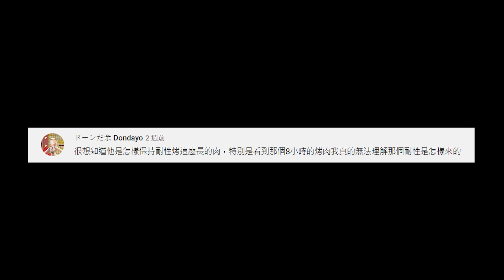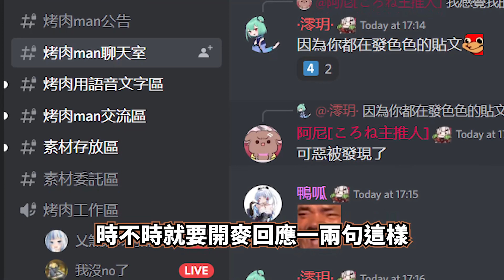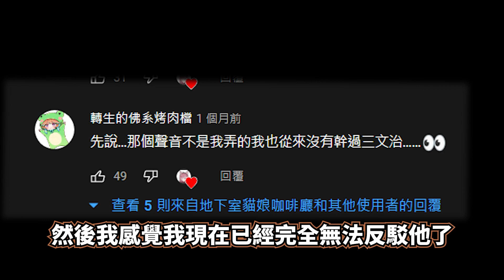【轉生訪談】 Q&A part 1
混入了一些奇怪的東西